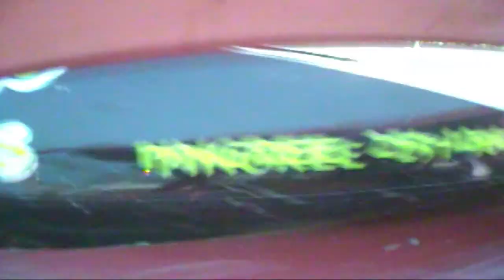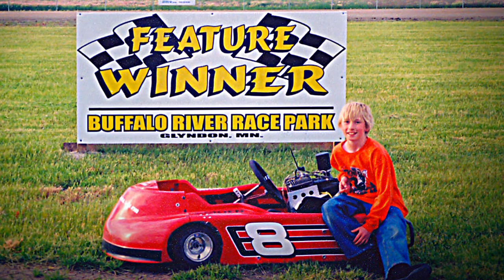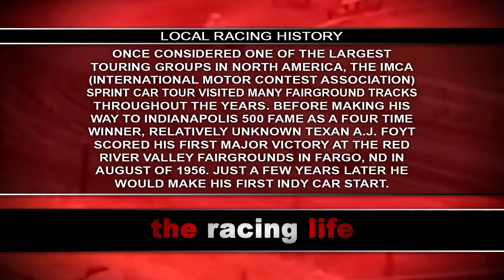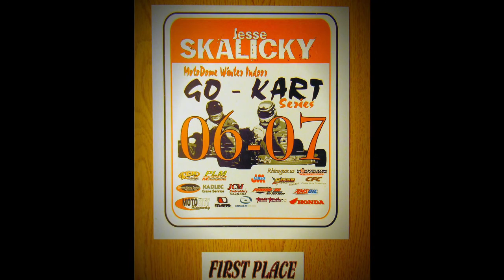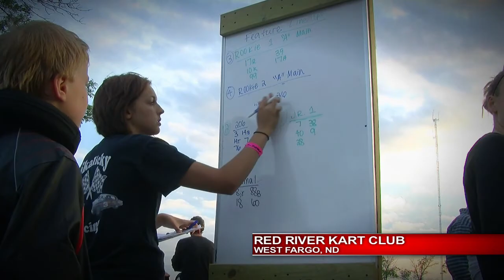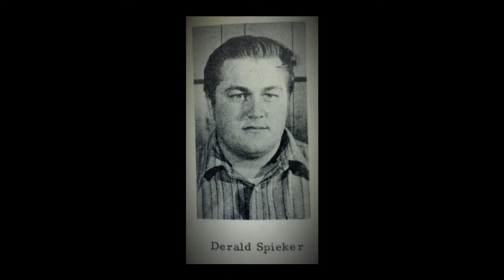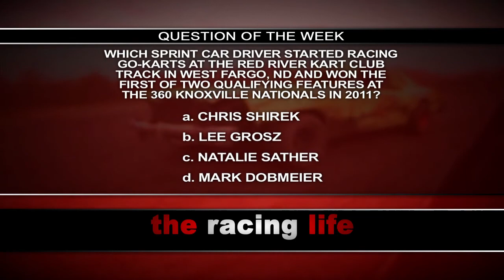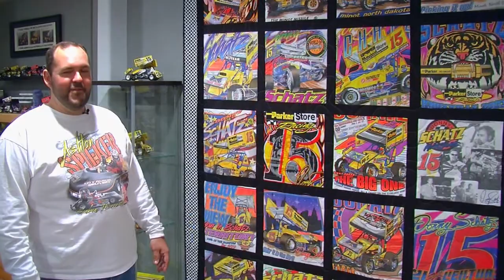The Racing Life/Season 2 - Episode 6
(Original Air Date: Saturday, February 11, 2012)
On the show:
- #3 Pure Stock driver, Jesse Skalicky.
- Race Photographer, Chad Spieker.
- Kid's Corner with D1RT INEX Legend driver, Tony Brockhouse, and Xander Johnson.
- Driver's Corner with 6t WISSOTA Modified driver Corky Thomas, and his son, driver of the #7 Go-kart, Joseph Thomas.
- Plus Local Racing History, Question of the Week, Fan Pictures of the Week, and some great onboard camera footage!

This video is copyrighted by Sailer Productions for private use. Any other use of this video without Sailer Productions' consent is prohibited.